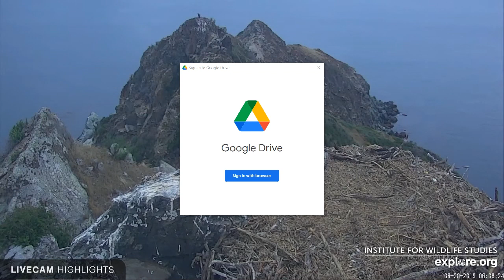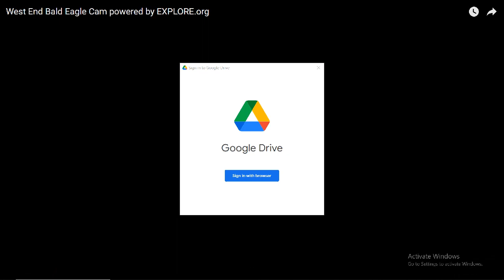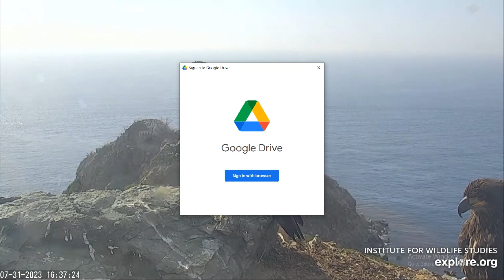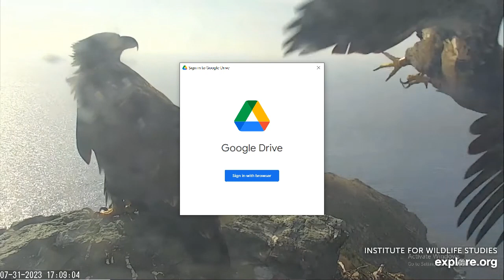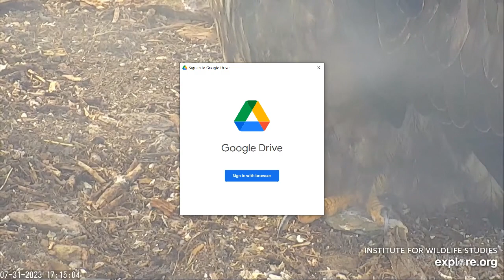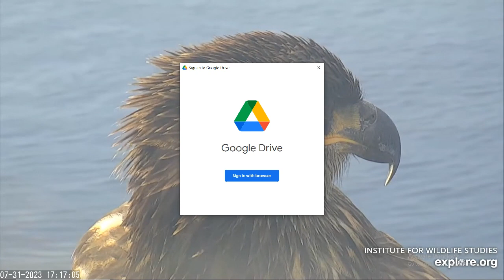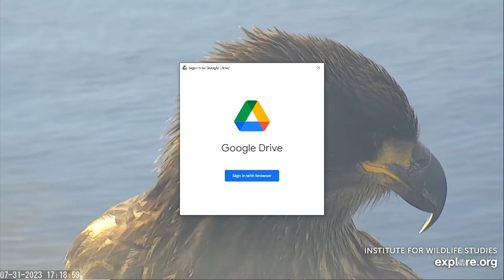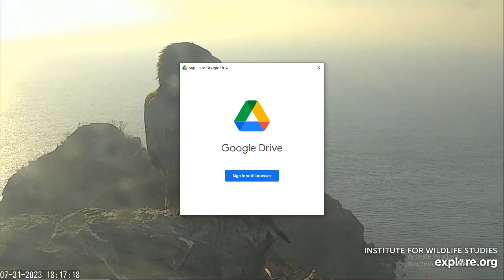West End Bald Eagles 07/31/2023 13:17